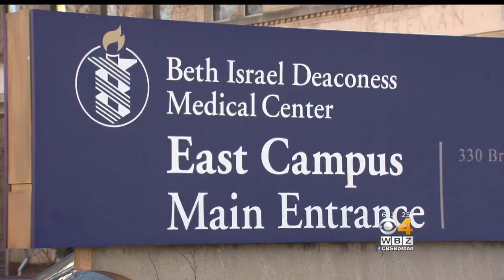Elderly Man Wearing Only A Gown Abandoned In Hospital Lobby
A Stowe family is outraged that their father was “kicked out” of the hospital and made to wait in a lobby dressed only in a hospital gown to wait for a ride home. WBZ-TV's Beth Germano reports.